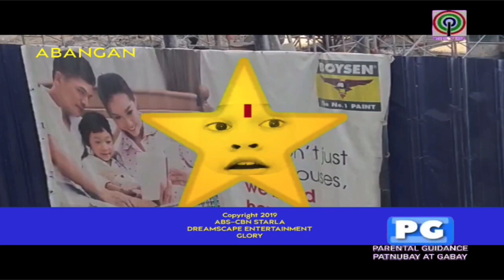Starla: November 9, 2019 Teaser